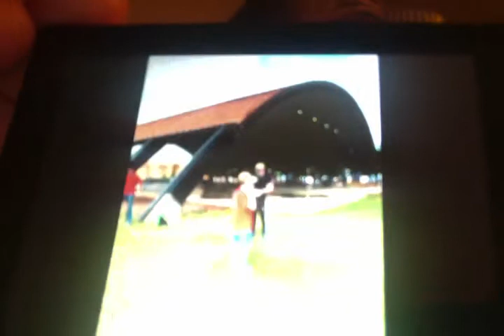SENIOR SPORTS CLASSIC PART 2